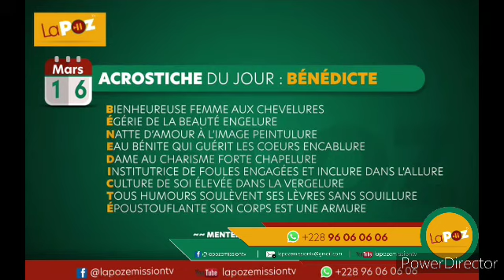LA POZ |BIZART DU 16 03 2020 AVEC MENTEUR AMBULANT